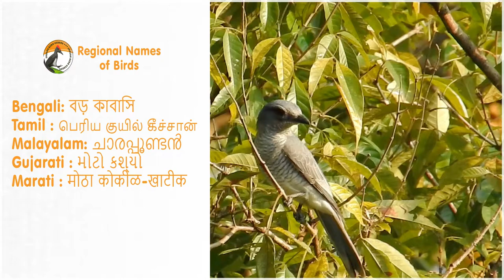Large cuckoo shrike - Interesting Facts and Details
Adult males have a broad and well-marked eye stripe which is pale in females. The throat and breast are grey in males and the abdomen and flanks are finely barred. Females have the throat and breast also with barring which extends further down and lacks the prominent whitish vent of the male. They are mostly insectivorous but also feed on figs and forest fruits and usually fly in small groups with a bounding flight just above the forest canopy. The Indian population has a loud call klu-eep and the birds have a characteristic habit of flicking their closed wings one after the other upon landing on a perch. The same wing movements are also used during courtship.

Location :  India